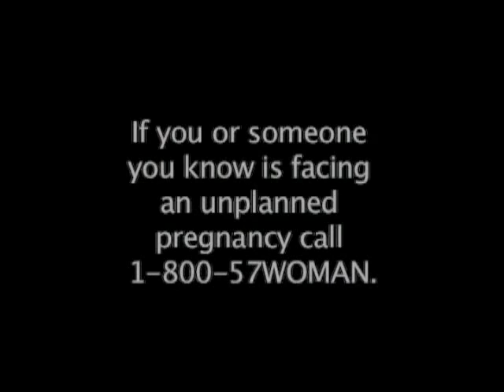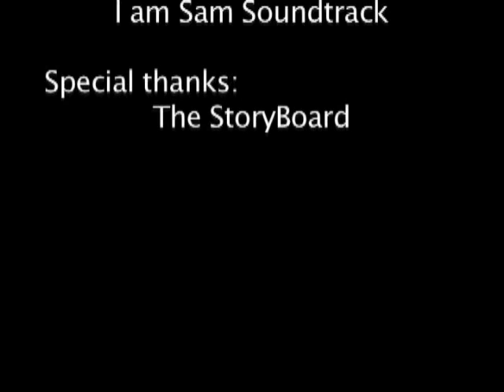Pro-Life PSA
A PSA I made for school. Our group took first place in the Michigan Association of Broadcasters for high school psa for 2007.  **And Please don't leave a bunch of crude comments. We all have our own opinions and this is just mine which I wanted to share. I don't feel like arguing**